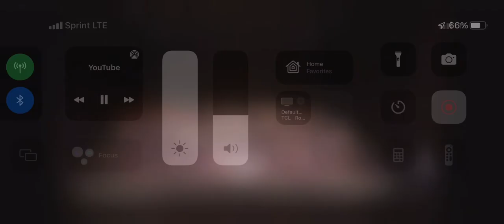Glenpool High School Band Melodious Thunk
Melodious Thunk
OBA Concert Band Festival 2022